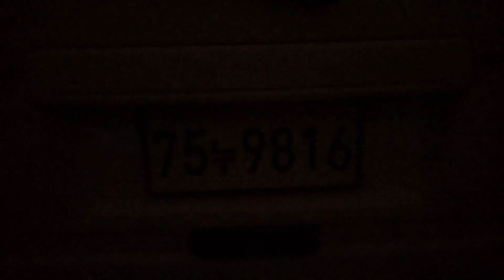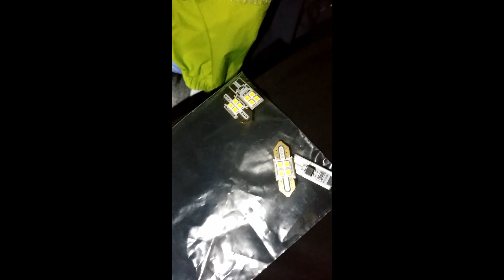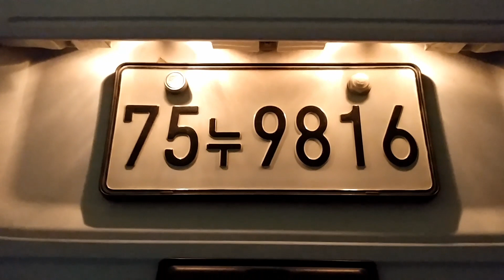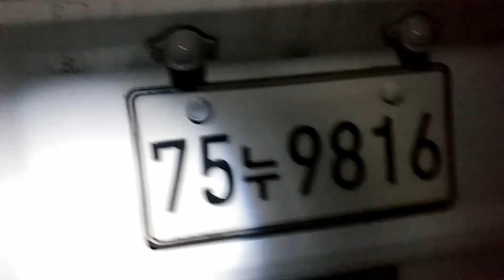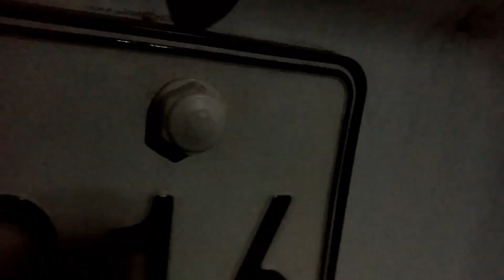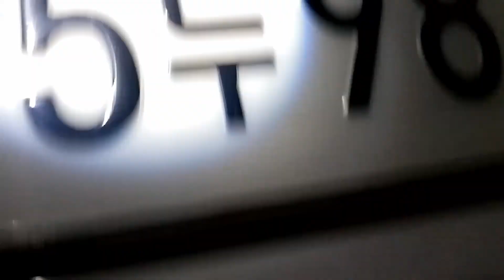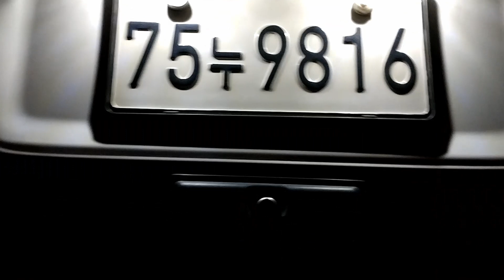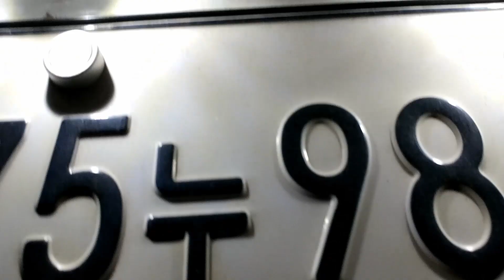실내등 하나로 내차를 환하게~ 다마스 DIY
최대한 건들이지 않는데
조명만큼은 꼭 바꾸고 싶어서 건들여봤습니다.
실내등은 베리 이지이지
번호판등은 건들이지 않는게...
그래도 남자라면 도전 아입니꽈?
그래도 밝아진 제 차 를 보니 제 마음도 밝아 졌어요!
요새 캠핑가서 영상 다 똥망이라 DIY  영상이라도 올려봅니다.
국밥!